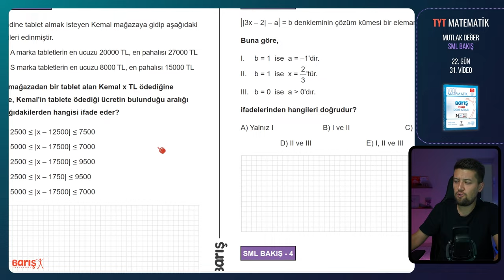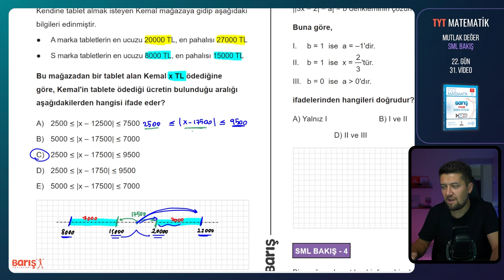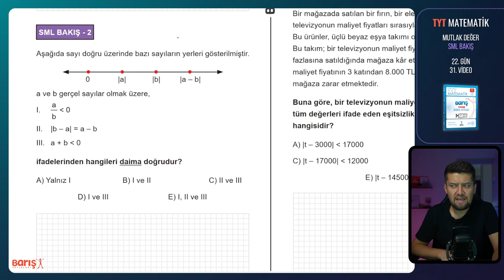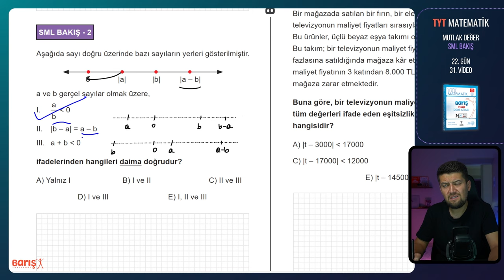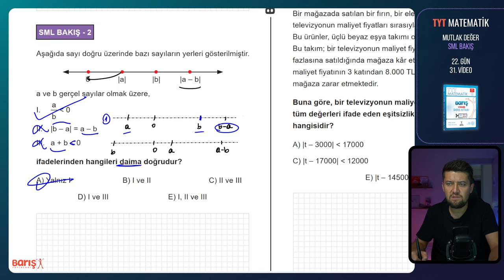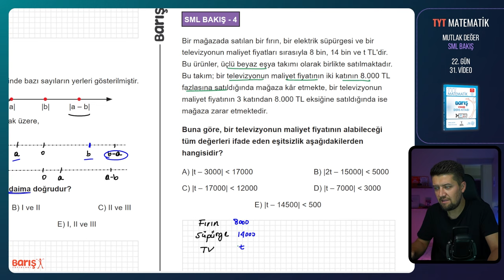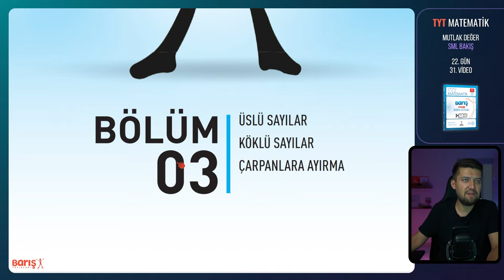Mutlak Değer - SML BAKIŞ | TYT Matematik Kampı 22. Gün 31. Video | Barış Yayınları